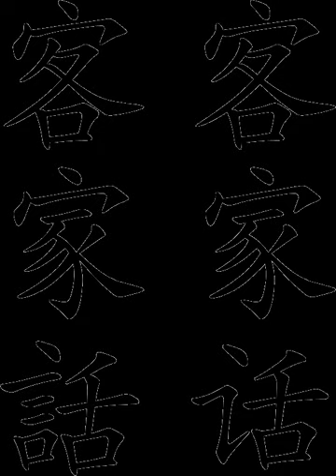Hakka Chinese | Wikipedia audio article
This is an audio version of the Wikipedia Article:
Hakka Chinese

00:01:42 1 Etymology
00:02:34 2 History
00:02:43 2.1 Early history
00:04:21 2.2 Linguistic development
00:05:56 3 Phonology
00:06:05 4 Dialects
00:09:18 5 Vocabulary
00:10:18 6 Writing systems
00:11:29 7 Media
00:11:48 8 See also

- Socrates

SUMMARY
Hakka, also rendered Kejia, is one of the major groups of varieties of Chinese, spoken natively by the Hakka people throughout southern China, Taiwan, Hong Kong and throughout the diaspora areas of East Asia, Southeast Asia, and in overseas Chinese communities around the world.
Due to its primary usage in scattered isolated regions where communication is limited to the local area, Hakka has developed numerous varieties or dialects, spoken in different provinces, such as Guangdong, Guangxi, Hainan, Fujian, Sichuan, Hunan, Jiangxi and Guizhou, as well as in Hong Kong, Taiwan, Singapore, Malaysia and Indonesia. Hakka is not mutually intelligible with Yue, Wu, Southern Min, Mandarin or other branches of Chinese, and itself contains a few mutually unintelligible varieties. It is most closely related to Gan and is sometimes classified as a variety of Gan, with a few northern Hakka varieties even being partially mutually intelligible with southern Gan. There is also a possibility that the similarities are just a result of shared areal features.Taiwan, where Hakka is the native language of a significant minority of the island's residents, is a center for the study and preservation of the language. Pronunciation differences exist between the Taiwanese Hakka dialects and Mainland China's Hakka dialects; even in Taiwan, two major local varieties of Hakka exist.
The Meixian dialect (Moiyen) of northeast Guangdong in China has been taken as the "standard" dialect by the People's Republic of China. The Guangdong Provincial Education Department created an official romanization of Moiyen in 1960, one of four languages receiving this status in Guangdong.